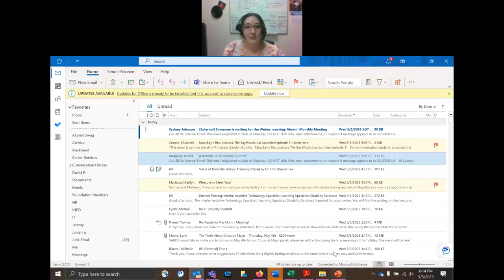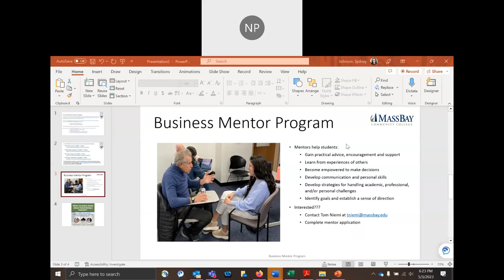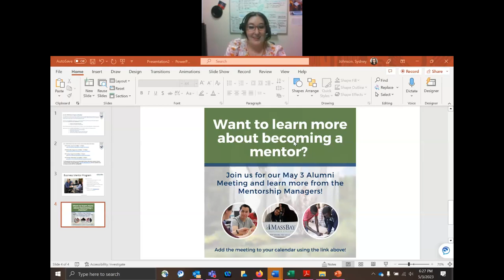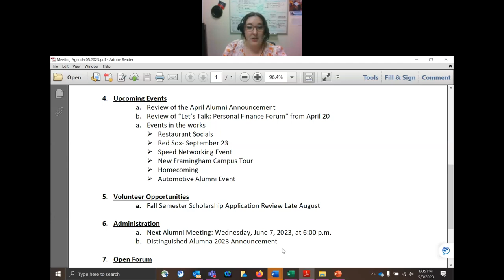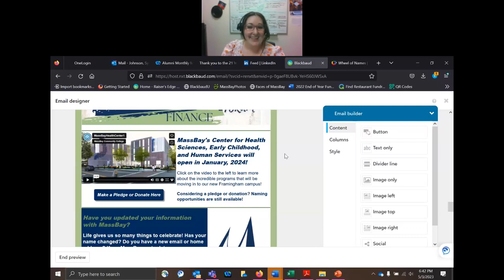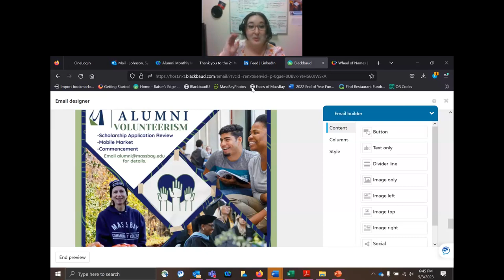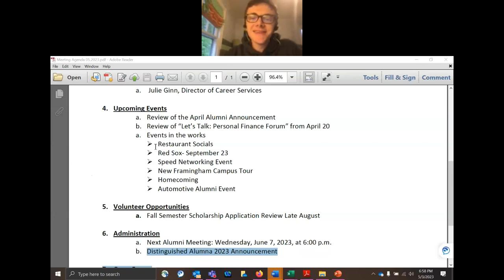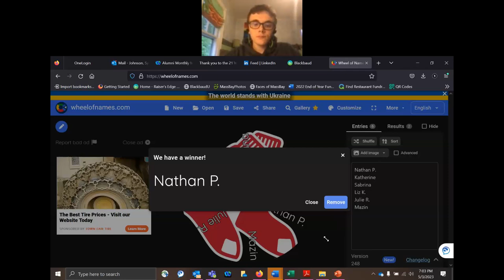Alumni Monthly Meeting 2023-05-03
MassBay Alumni Monthly Meeting 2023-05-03